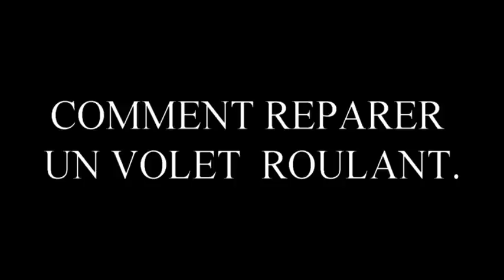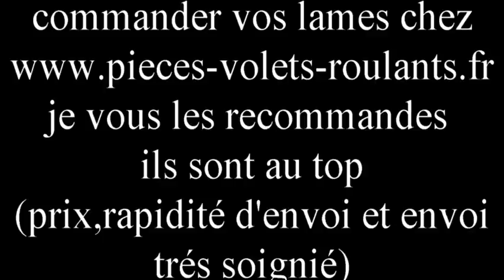comment réparer un volet roulant..